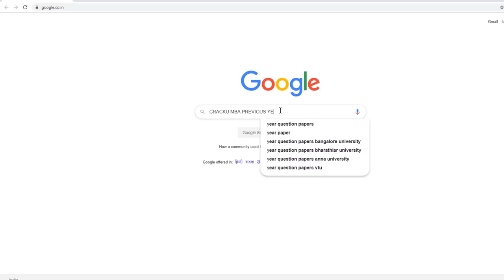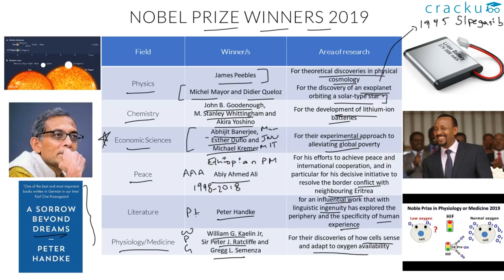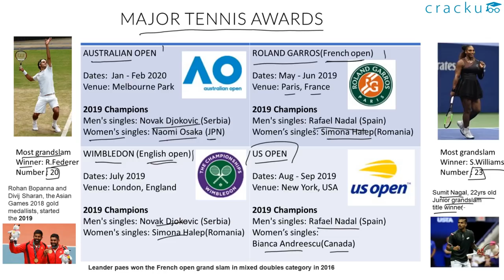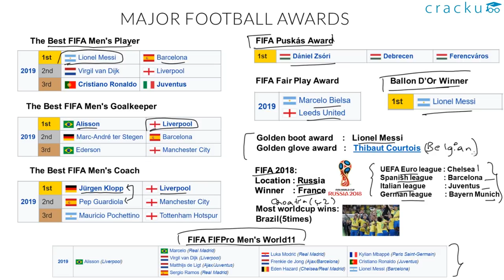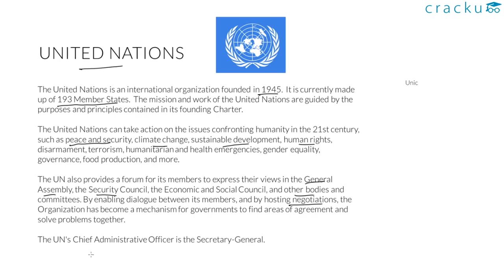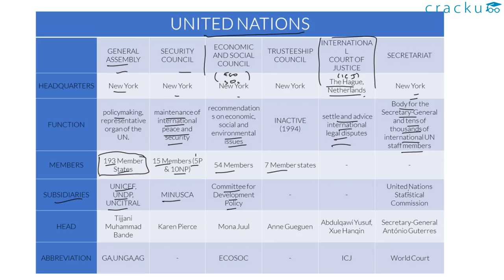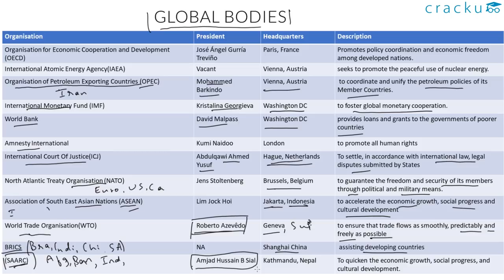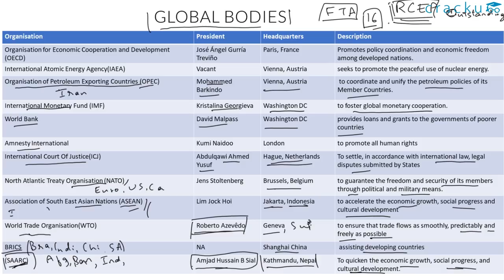GK for MBA exams | Static GK Revision for MBA Entrance Exams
Static GK Revision (IIFT/XAT/TISS/CMAT)

Download Static General knowledge revision PDF for MBA entrance exams PDF.